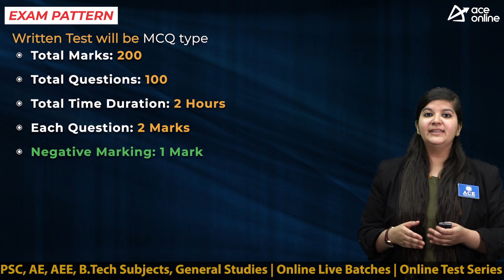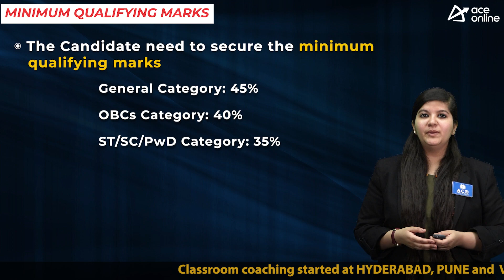WBMSC invites application for 87 Sub Assistant Engineer | Last Date: 30/4/2023 | ACE Online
West Bengal Municipal Service Commission invites the application forms to the post of Sub Assistant Engineer.

POST NAME:
 Sub Assistant Engineer

DISCPLINE
Civil Engineering
Electrical Engineering
Mechanical Engineering

EDUCATIONAL QUALIFICATION
Diploma in Civil/ Electrical/Mechanical Engineering from a recognized university

AGE LIMIT
Not more than 37 Years

SELECTION PROCESS
 Written Test: 200 Marks
 Personality Test: 40 Marks

Exam Pattern:
Total Marks: 200
Total Questions: 100
Total Time Duration: 2 Hours
Each Question: 2 Marks
Negative Marking: 1 Mark

Minimum Qualifying Marks:
General Category: 45%
OBCs Category: 40 %
ST/SC/PwD Category: 35%

APPLICATION FEES
Unreserved Category: 200 Rs
Reserved Category: 50 Rs

eVY